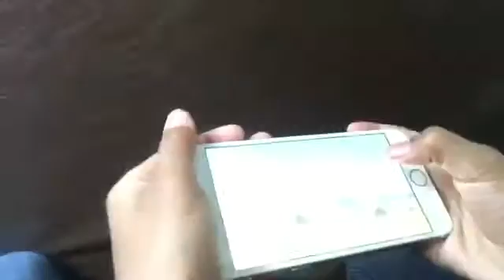Nerf war! ~ Gi's World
Yesterday I had a nerf war with my my cousin and big brother and I had a epic sleepover as well! Thanks watching!